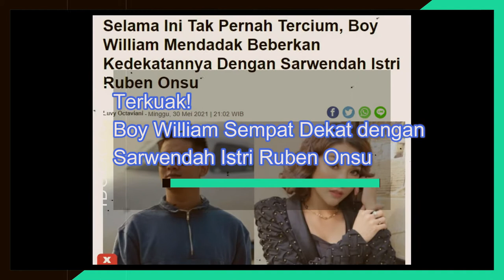HOT GOSIP...! Boy William Sempat Dekat dengan Sarwendah Istri Ruben Onsu